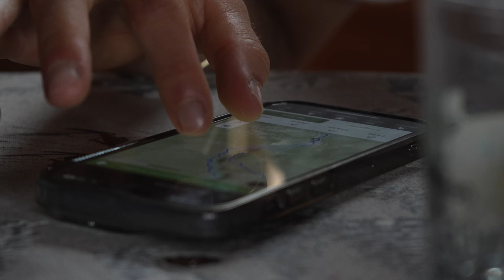Une journée avec Jade Wiel de la FDJ-Suez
Embarquez pour une journée de stage à Font-Romeu avec Jade Wiel, cycliste professionnelle à la FDJ-Suez.

© Réalisation : Romain Perez Canales